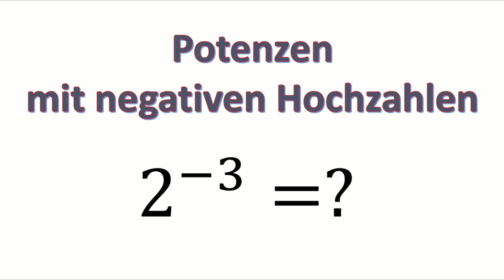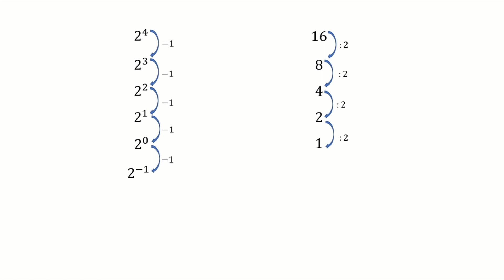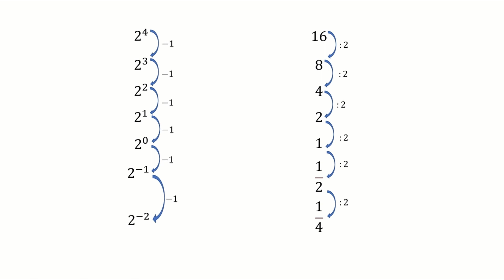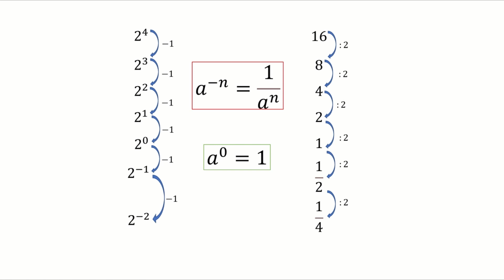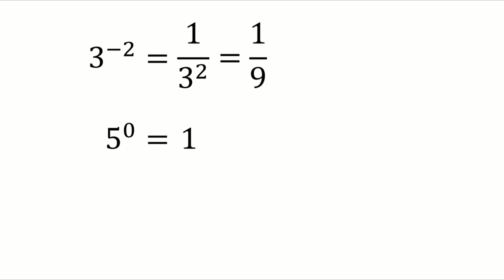Potenzen mit negativen Hochzahlen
In diesem Video zeige ich dir wie man Potenzen mit negativen Hochzahlen (Exponenten) berechnet.